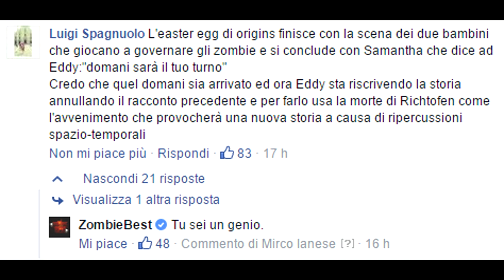The Giant - Traduzione Italiano e Commento!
Salve Convinti! :D
Oggi torniamo a parlare di Black Ops 3 Zombies, in particolare della mappa "The Giant", disponibile nella versione Digital Deluxe, Hardened e Collectors (magari sarà anche acquistabile in seguito, un po' come fecero con Nuketown Zombies).
Vi farò vedere il Trailer tradotto in Italiano, e avanzerò alcune ipotesi riguardanti la trama! :)

Se avete apprezzato il video lasciate un BEL LIKE, condividete sui Social e consigliatelo ai vostri amici! :D